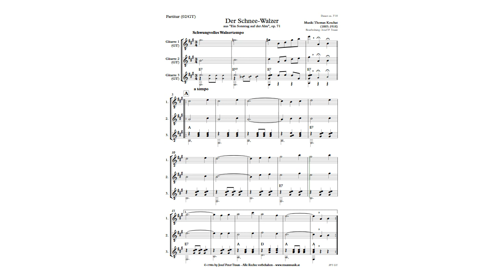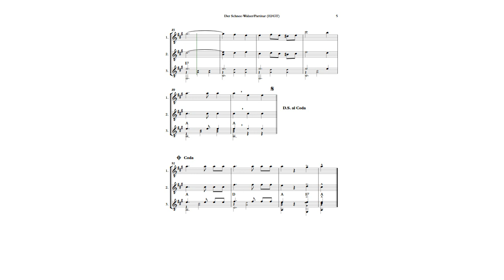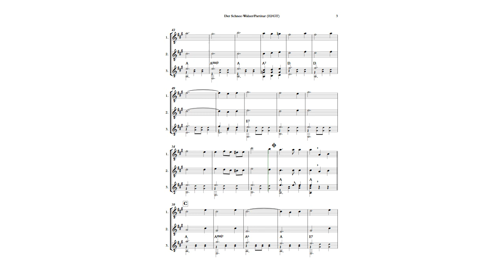"Der Schneewalzer" aus "Ein Sonntag auf der Alm", op. 71, für 3 Gitarren (02/GT)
Ein Arrangement für 3 Gitarren (GT). Siehe auch Version für Gitarre solo (GS) und Gitarrenduett (GD).

An arrangement for guitar solo (GS). Take a look at the versions for guitar solo (GS) and for 2 guitars (GD) too.